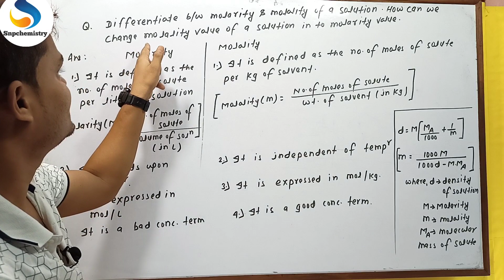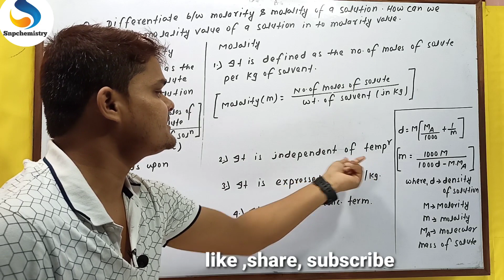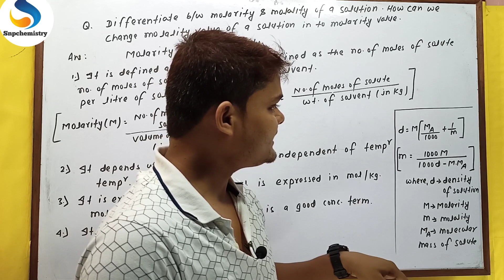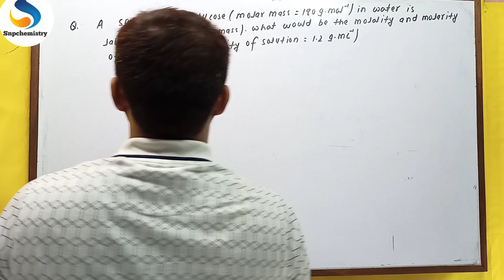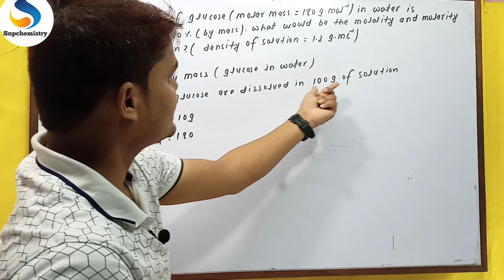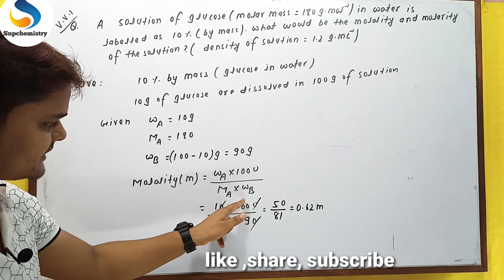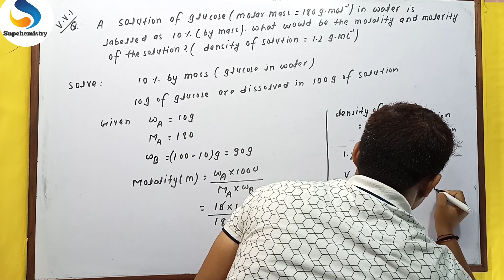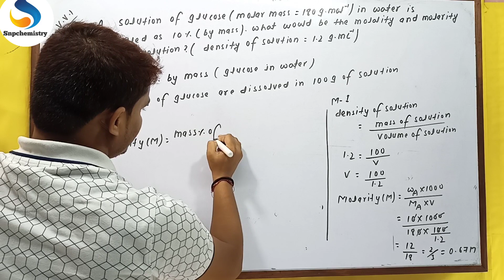Chemistry with fun-04#VVI QUESTION FOR CBSE /BIHAR BOARD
Difference Between molarity and molality